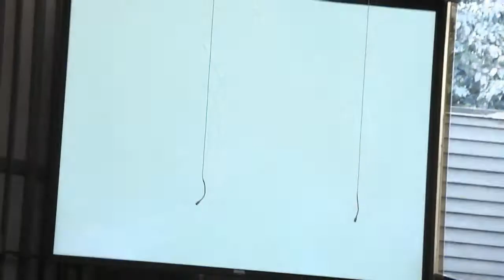Chase (short film by Alex Kaehler)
An agent carrying something precious is chased by thugs.  Filmed to promote Movie Night at our church.

Written and directed by: Alex Kaehler

Cast (in order of appearance) and crew:
Zachary Gerken
Emily Thomas
Jacob Gerken
Joel Kaehler
Alex Kaehler
Sean Brooks

Thanks to Jim Mozley for trusting me to not screw this up :)